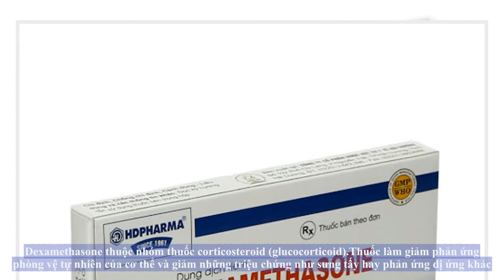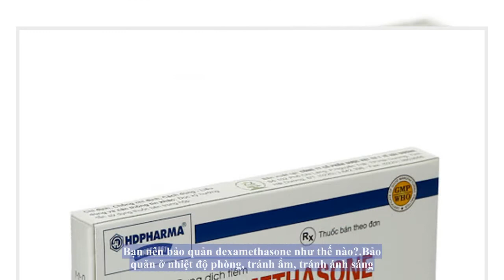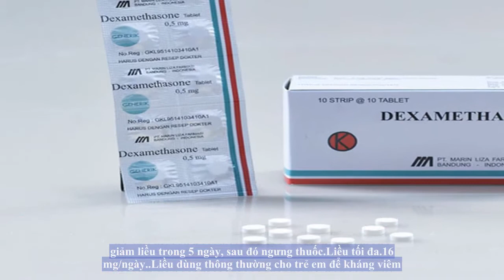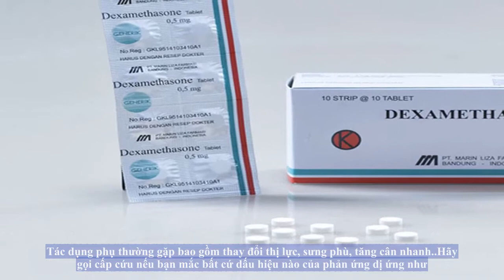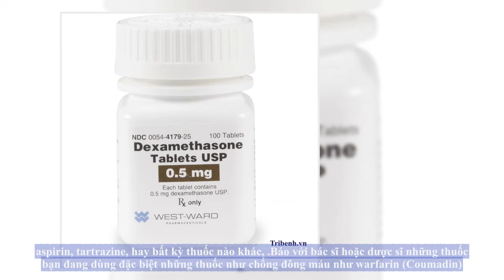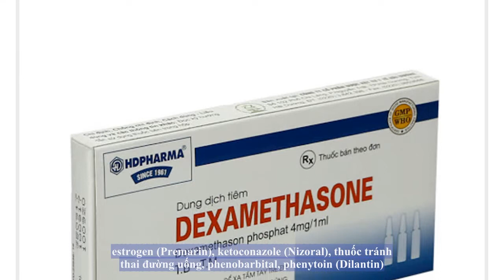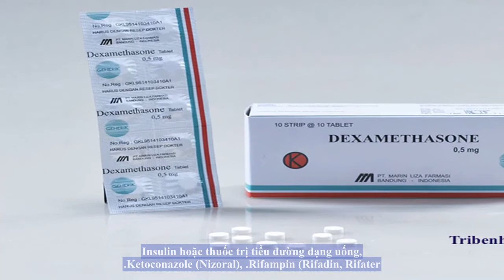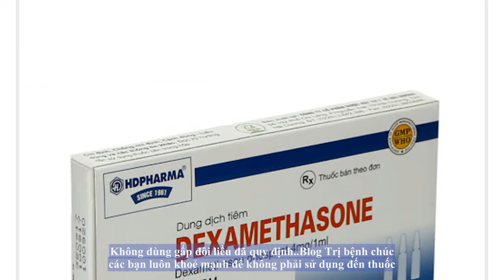Thuốc Dexamethasone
Tác dụng của dexamethasone là gì?
Dexamethasone là thuốc dùng để điều trị những bệnh như thấp khớp, rối loạn chức năng máu hoặc hormon, hệ miễn dịch, dị ứng, một số bệnh nhất định về da và mắt, bệnh hô hấp, một số bệnh đường ruột và ung thư nhất định. Thuốc cũng được dùng để thử nghiệm rối loạn tuyến thượng thận (hội chứng Cushing).

Dexamethasone thuộc nhóm thuốc corticosteroid (glucocorticoid). Thuốc làm giảm phản ứng phòng vệ tự nhiên của cơ thể và giảm những triệu chứng như sưng tấy hay phản ứng dị ứng khác.

Thuốc này cũng có thể được dùng để trị buồn nôn, nôn mửa gây ra bởi hóa trị liệu trong ung thư.

Bạn nên dùng dexamethasone như thế nào?
Uống thuốc theo chỉ dẫn của bác sĩ. Dùng kèm với thức ăn hoặc sữa để tránh khó chịu dạ dày. Uống thuốc với một cốc nước đầy (240 mL). Nếu bạn dùng thuốc dạng dung dịch, hãy dùng dụng cụ đo liều y khoa, đừng dùng muỗng ở nhà vì liều đo được có thể không chính xác.

Nếu bạn dùng thuốc 1 lần hằng ngày, hãy uống vào buổi sáng trước 9 giờ. Nếu bạn uống vào những thời điểm khác nhau, hãy làm dấu trên lịch nhắc nhở.

Liều dùng và thời gian dùng sẽ tùy thuộc vào tình trạng sức khỏe và khả năng đáp ứng điều trị của bạn. Bác sĩ có thể giảm liều từ từ để giảm thiểu các tác dụng phụ

Dùng thuốc thường xuyên để đạt kết quả tốt nhất. Để dễ nhớ, hãy uống vào cùng thời điểm mỗi ngày. Hãy tiếp tục uống thuốc đủ liều dù bạn đã cảm thấy khỏe hơn sau vài ngày. Đừng ngưng thuốc mà không hỏi ý kiến của bác sĩ. Một vài tình trạng có thể trở nên tệ hơn sau khi ngưng thuốc đột ngột. Liều thuốc của bạn cần được giảm dần dần.

Hãy báo với bác sĩ nếu tình trạng của bạn không cải thiện hoặc trở nên tệ hơn.

Bạn nên bảo quản dexamethasone như thế nào?